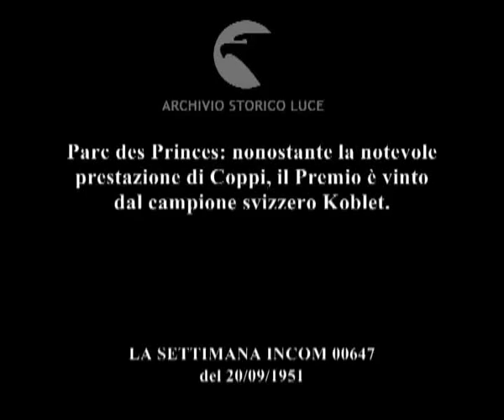Koblet e Coppi al Gran Premio delle Nazioni.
Parc des Princes: nonostante la notevole prestazione di Coppi, il Premio è vinto dal campione svizzero Koblet.
Descrizione sequenze:un uomo al microfono conta i secondi e poi dà il via alla corsa ; ciclisti partono ; Koblet seguito da un'automobile pedala sulla strada rettilinea ; Coppi durante la corsa ; Coppi entra nel velodromo ; Coppi si asciuga il sudore con un asciugamano ; Koblet entra nel velodromo ; Koblet in piedi si pettina i capelli dopo la corsa ;